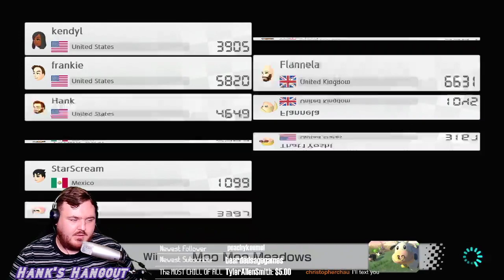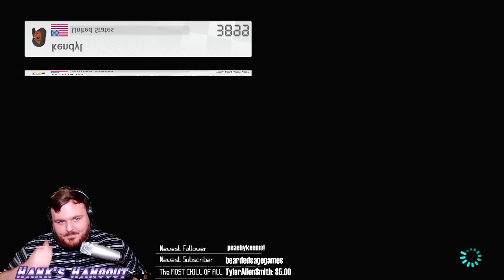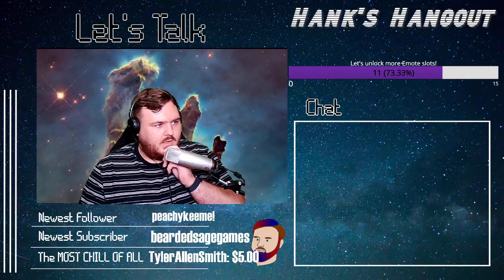Welcome to Mario Kart! PT 2 (Feb 09, 2021)